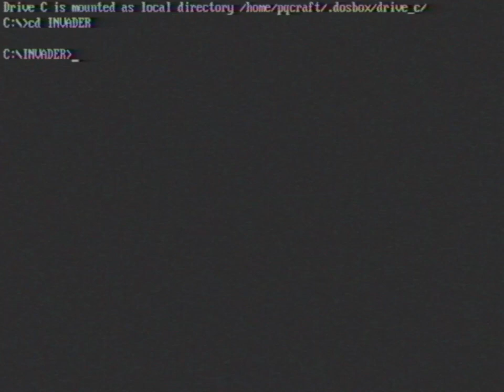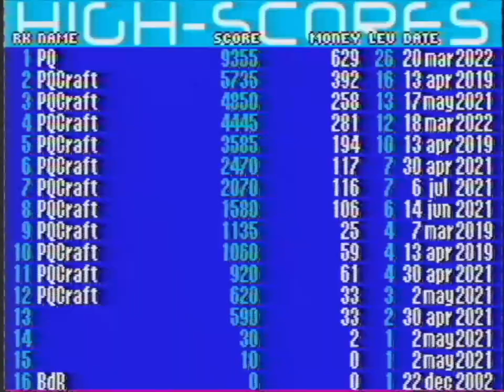Cash Invaders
Some gameplay of Cash Invaders for MSDOS